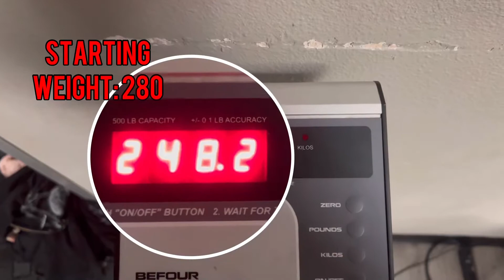PHYSIQUE REVEAL | This is 40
BJ the Juggernaut just turned 40. I’m here today to dispute the so called “dad bod” and show what us middle aged nattys can do. Enjoy!!